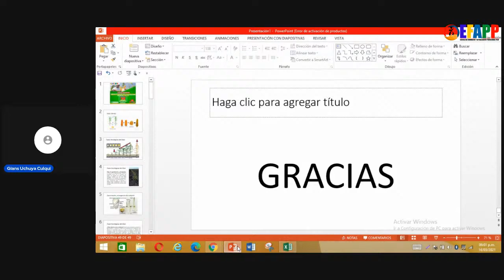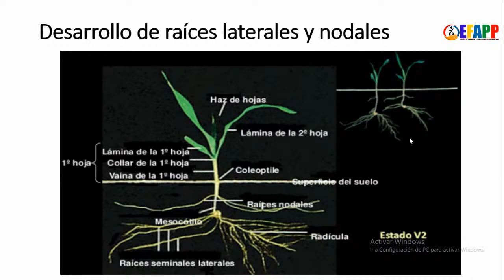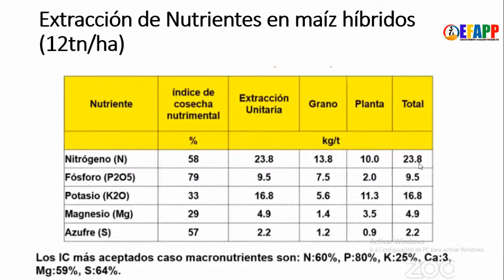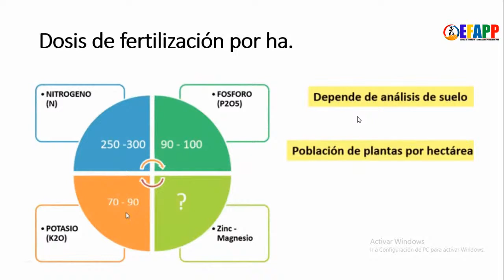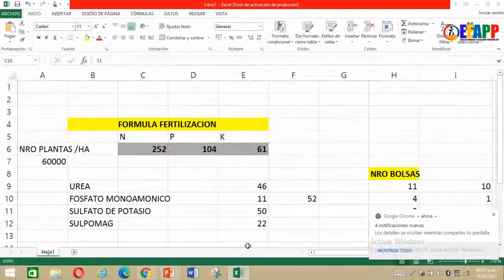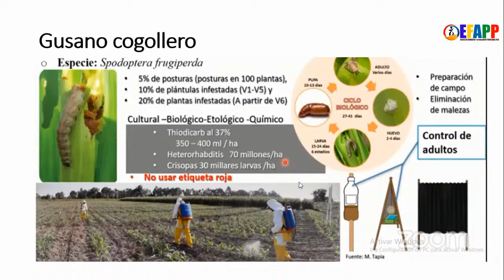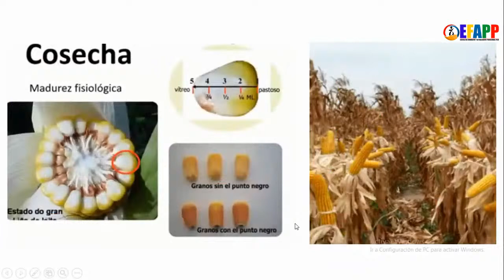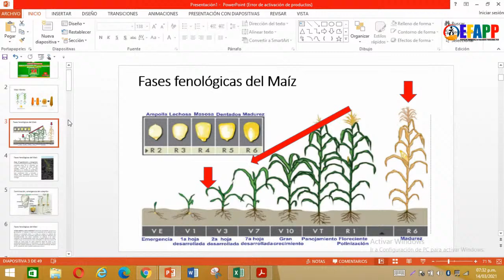📚𝗖𝗨𝗥𝗦𝗢 𝗚𝗥𝗔𝗧𝗨𝗜𝗧𝗢:MANEJO INTEGRADO DEL CULTIVO DE MAÍZ 📚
AMARILLO DURO DESDE LA FERTILIZACIÓN HASTA LA COSECHA 📚
Para solicitar los ppts y los certificados haga click en este enlace 👇👇
Para unirse al grupo de  WhatsApp 👇👇